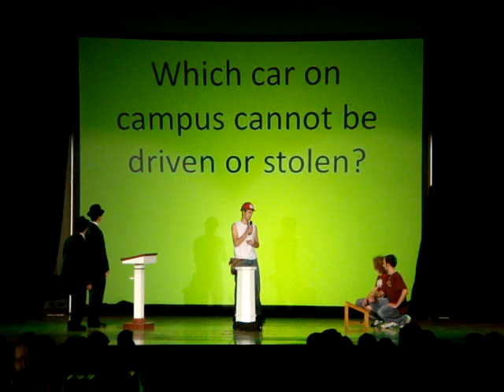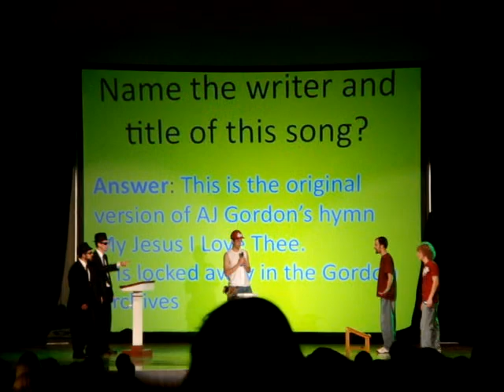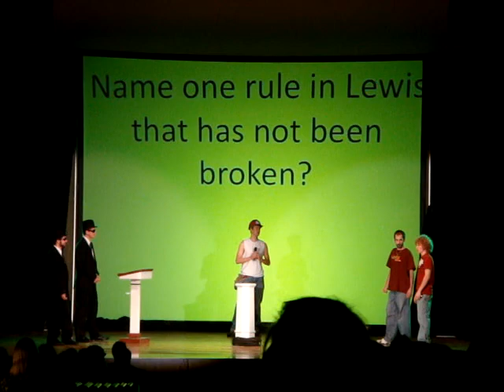Golden Goose 2010 - Seniors Peter M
Senior Peter M and his sidekick compete in a game show against two unsuspecting Lewis residents, in order to decide whether or not the building will be demolished.